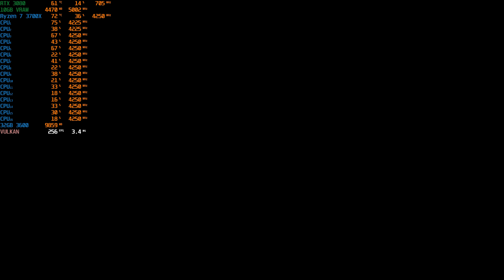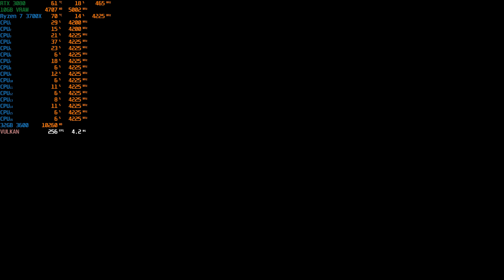Ryzen 7 3700X RTX 3080 Red Dead Redemption 2 Benchmark 1440p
using Hardware Unboxed recommended Settings in 2560x1440

Specs:
Ryzen 7 3700X
Zotac RTX 3080 Trinity(non OC)
2x16GB DDR4 3600

Graphics Card overclocked in Afterburner:
105% Powerlimit
91°C Temp Limit